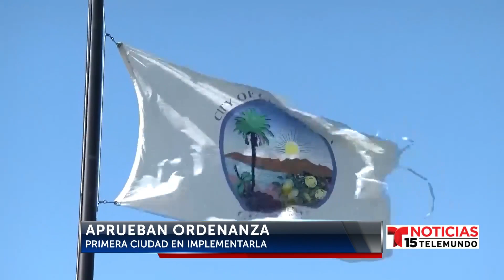La ciudad de Coachella aprueba un aumento de “Hero Pay” para los trabajadores esenciales, ...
La ciudad de Coachella aprueba un aumento de “Hero Pay” para los trabajadores esenciales, incluidos los trabajadores agrícolas…